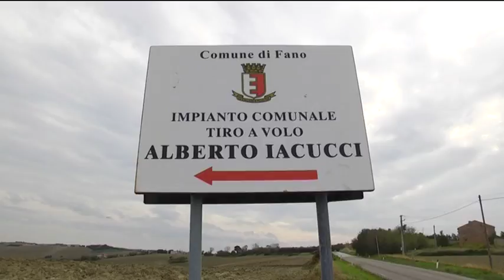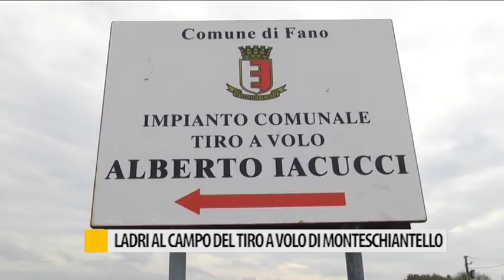Ladri al campo del tiro a volo di Monteschiantello